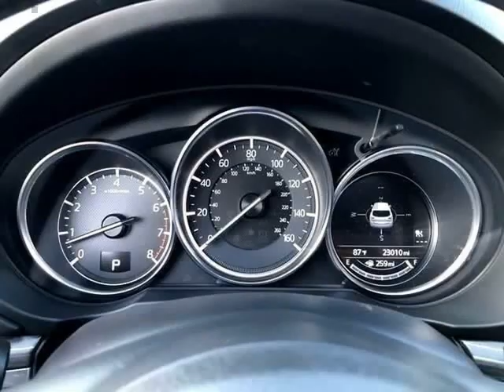2017 Mazda CX-5 Grand Touring (North Reading, Massachusetts)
RT28 Motors
137 Main St
North Reading